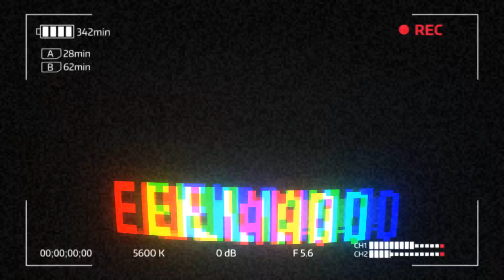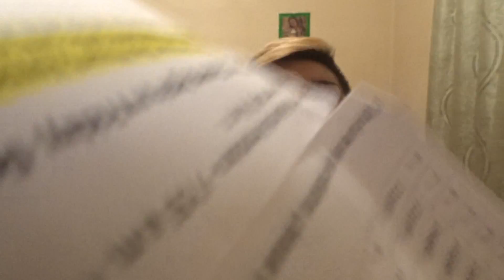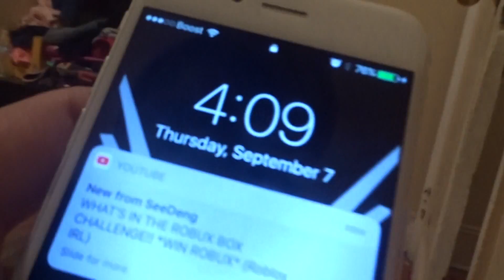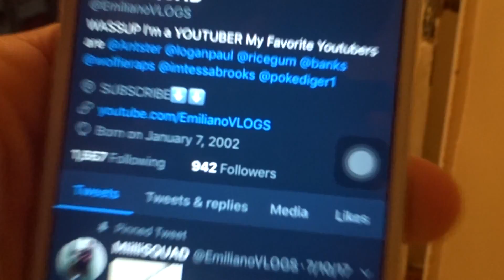MY HOUSE IS HAUNTED!!!!!